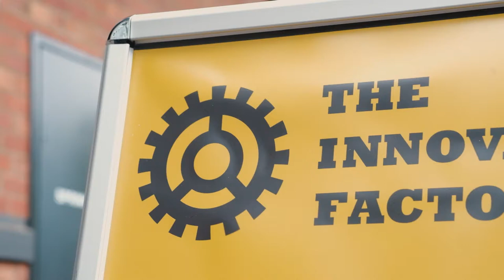Adelaide StartUp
Startup Adelaide has launched and has lots of new offers and exciting things happening. Watch this space!!

Special thanks to PaulPayaSalad from Bam Advertising for the great video